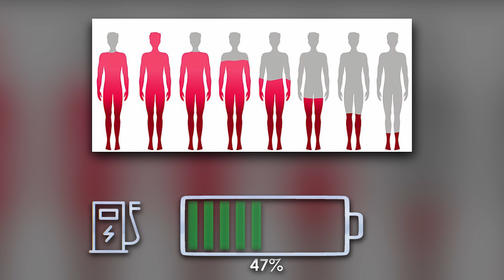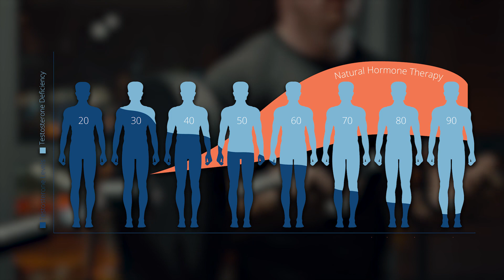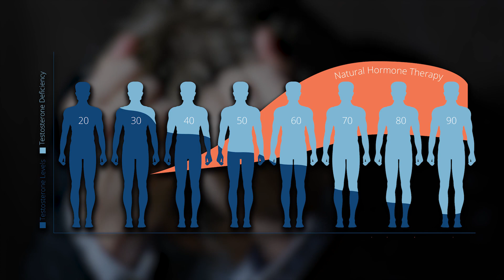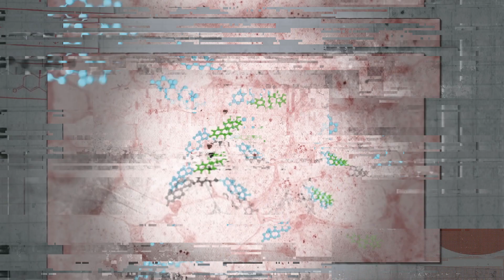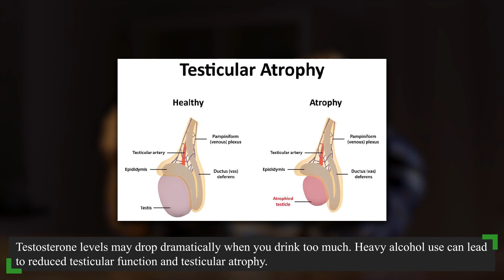How To Increase Testosterone Naturally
The hormone testosterone is in charge of the maturation of male sexual features. It controls sex drive and is essential for the generation of sperm. Additionally, it controls bone and muscle mass, has an impact on how men retain body fat, and aids in the creation of red blood cells. Although in considerably smaller concentrations, this hormone is also present in women.

Low testosterone levels can affect mood, vitality, muscular mass, libido, and sex desire. In addition, it may result in brittle bones and strength loss. We'll explain the greatest techniques to increase testosterone naturally in today's video.